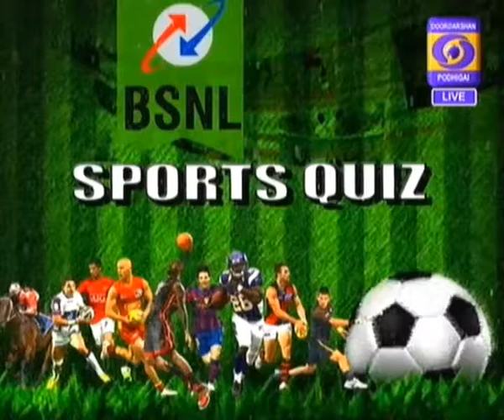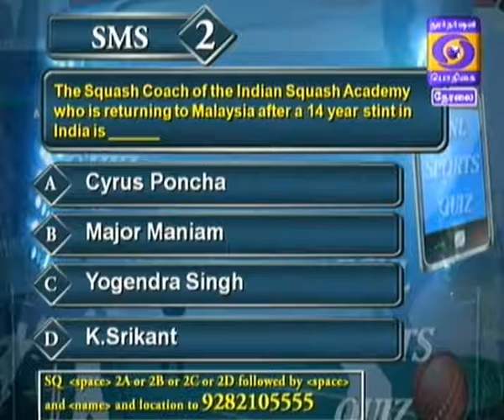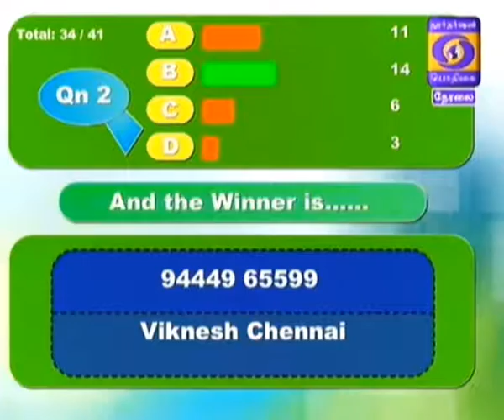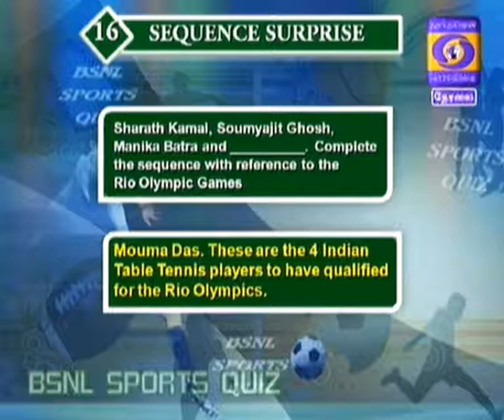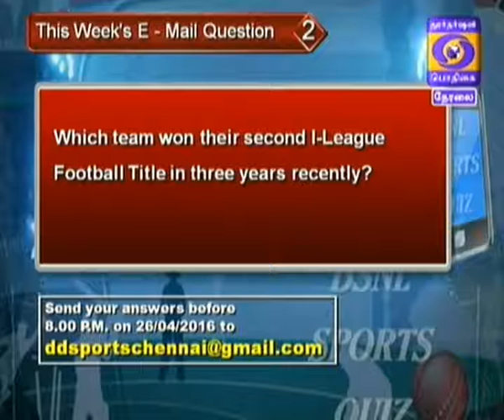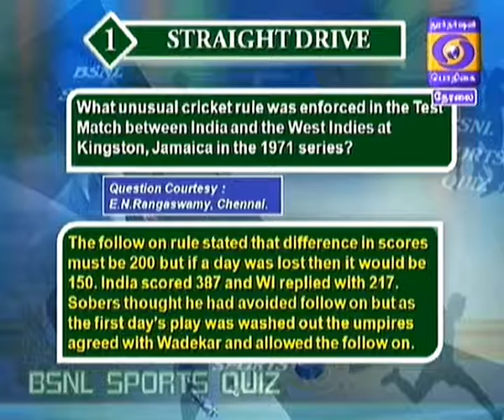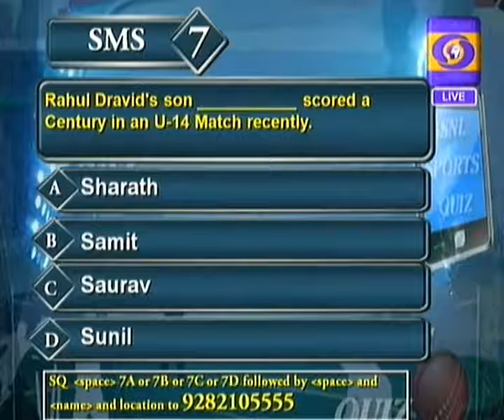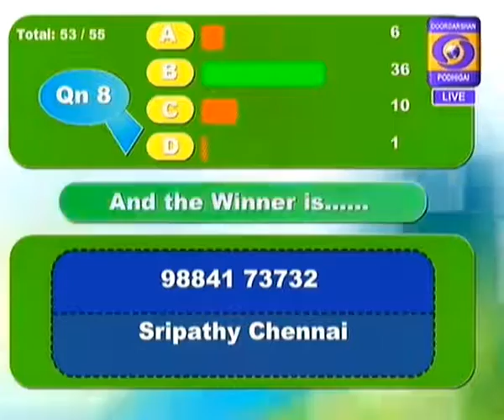DD Sports Quiz - 24 April 2016